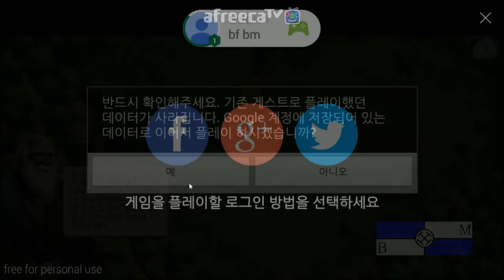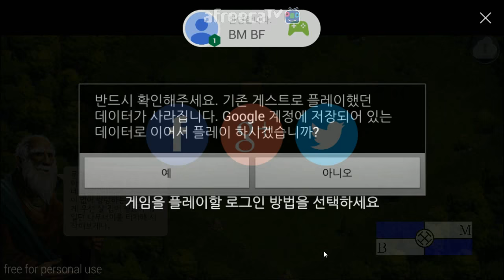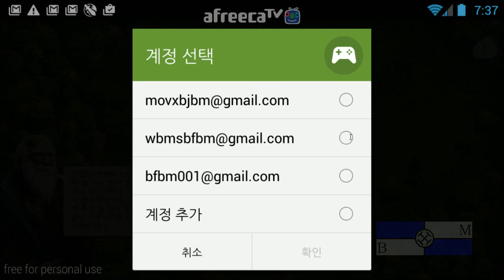[비엠]도미네이션즈 40화 - 아마 독일 홍보 대사 비엠!!!